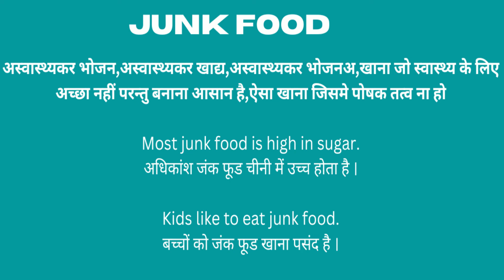Junk Food Meaning in Hindi/Junk Food का अर्थ या मतलब क्या होता है.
Junk Food meaning in Hindi.
Junk Food का अर्थ या मतलब क्या होता है.
Junk Food Matlab kya Hota hai.
Junk Food Hindi Meaning.
Junk Food explained in detail.